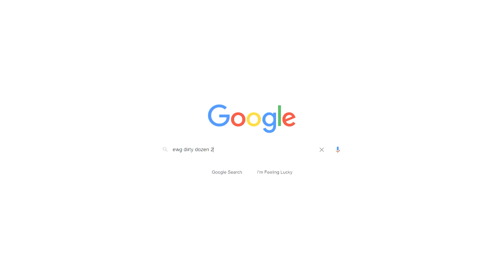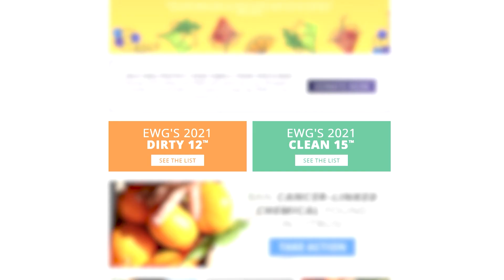What Foods Should You Buy Organic?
Anna Harris gives us a lesson on what food we should buy Organic.

Presented by:
North Suburban YMCA - Northbrook
YMCA Education Series (Y.E.S)